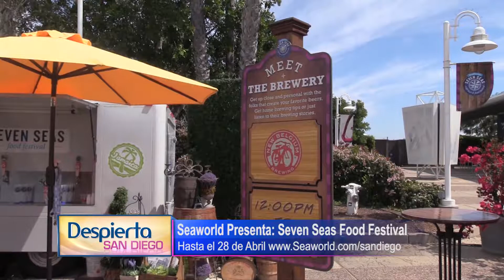SEAWORLD SEVEN SEAS